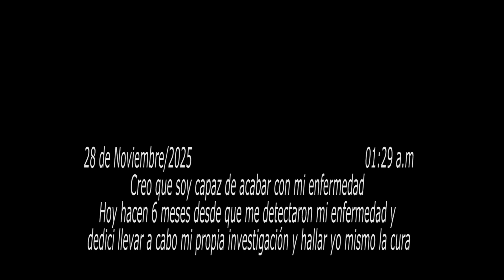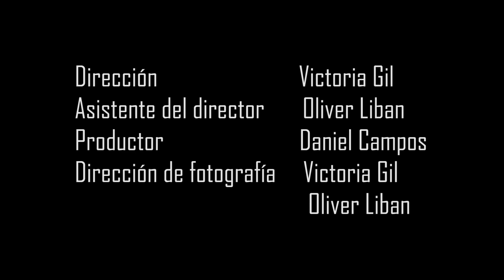ESCAV72H - INSIDE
Desde el equipo de ESCAV hemos lanzado un concurso de cortometrajes para incentivar el trabajo en equipo y motivar a nuestros grandes cineastas. Bueno, y porque nos va la marcha 🙂

Los participantes tienen que incluir una frase asignada por sorteo, hacer que aparezca al menos una vez el logo de ESCAV, utilizar una ambientación o contexto navideño y ceñirse al género de terror y, en concreto, al subgénero que toque, también por sorteo.

Equipo: X-FEEL
Subgénero: Sci-Fi
Frase: Yo no quiero sobrevivir, quiero vivir